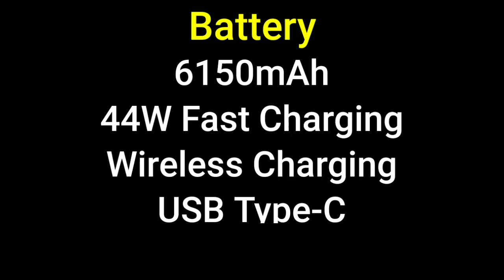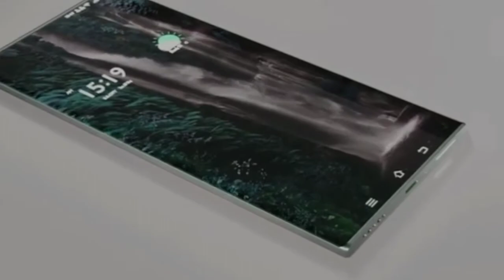Samsung Galaxy A74 - 108MP Camera, First Look, RAM, Review & Unboxing, Release Date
About this video:
In this video, I have told you about the features of the SAMSUNG GALAXY A74 mobile like camera, battery, RAM, and internal storage, launch date, and price. Watch this video fully. If you like this video, please like it.

1. Samsung Galaxy A74
2. Samsung Galaxy A74 unboxing and review
3. Samsung Galaxy A74 specifications
4. Samsung Galaxy A74 launch mobile
5. Samsung Galaxy A74 Upcoming mobile
6. Samsung Galaxy A74 mobile
7. Samsung Galaxy A74 2022
8. Samsung Galaxy A74 price
9. Samsung Galaxy A74 leaks
10. Samsung Galaxy A74 review
11. Samsung Galaxy A74 display
12. Samsung Galaxy A74 camera
13. Samsung Galaxy A74 battery
14. Samsung Galaxy A74 Ram
15. Samsung Galaxy A74 launch date
16. Samsung Galaxy A74 official video
17. Samsung Galaxy A74 feature
18. Samsung Galaxy A74 price in India
19. Samsung Galaxy A74 first look
20. Samsung Galaxy A74 5g
21. Samsung Galaxy A74 release date
22. Samsung Galaxy A74 by pro tach
23. Samsung Galaxy A74 trailer
24. Samsung Galaxy A74 concept
25. Samsung Galaxy A74 unboxing

NOTE:- This is a concept video built on leaks, rumors, and expectations. I'm not 100% sure about some features

Note: All the videos I have uploaded use some short videos, clips, images, music.  Belong to respected masters.  I am not its owner  Thank you very much for providing data.

We will obey your command and remove it respectfully.

About me: -
Through this YouTube channel, I will give you information related to upcoming mobile phones, mobile unboxing, and review, new mobile launch date, mobile features and technology.